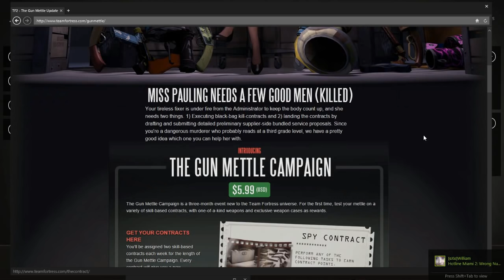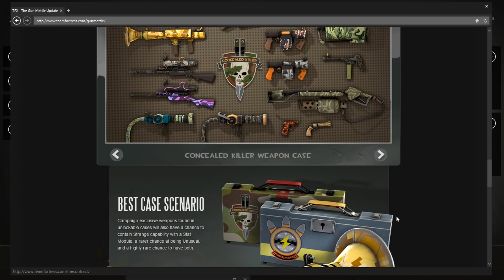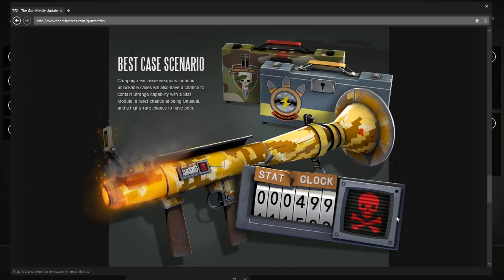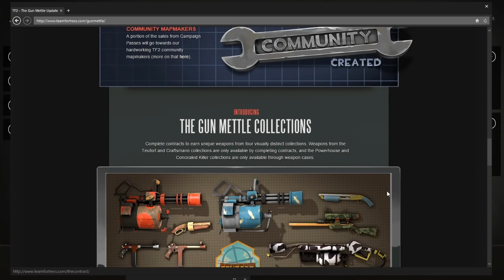Team Fortress 2 CSGO Edition PT BR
Esse video é apenas comentarios e zueiras. Não levem nada a sério.
Faço um video mais sério quando sair o update.